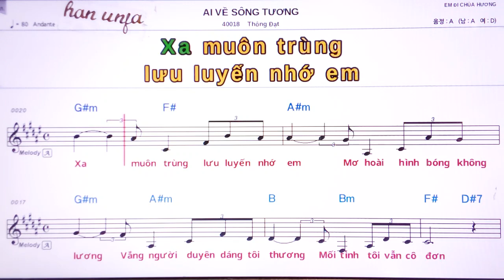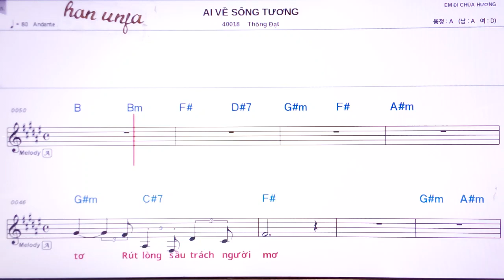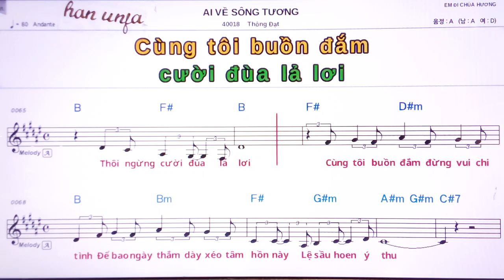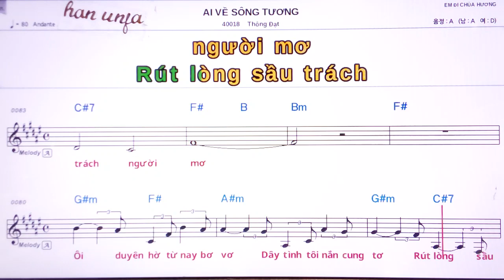💖AI VE SONG TUONG/Yuong Dat 👍MR,가라오케 악보 코드 가사 ,Karaoke반주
💖AI VE SONG TUONG/Yuong Dat 🤞노래방 *악보 ,카라오케 , (Live Sound)カラオケ✌✔계속 업데이트합니다.💖